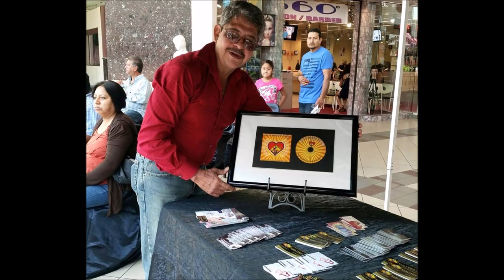Perdi Un Amor Autor Ricardo Javier Escajadillo Voz ETZAL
Perdi Un Amor
Autor Ricardo Javier Escajadillo
Voz ETZAL